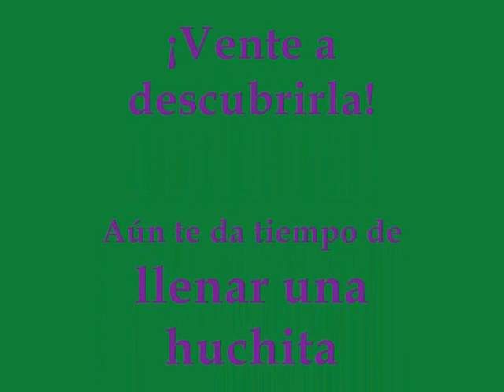Semana Santa de Málaga en Miniatura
Imagenes tomadas de un exposición de arte cofrade celebrada en el Palacio de Congresos de Torremolinos, a principios de Octubre.
En dicho montaje, promociono la más grande tradición de mi ciudad.